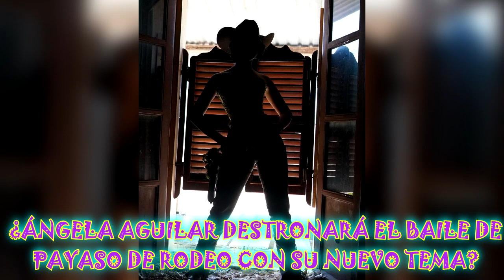¿ÁNGELA AGUILAR DESTRONA EL BAILE DE PAYASO DE RODEO CON SU NUEVO TEMA?